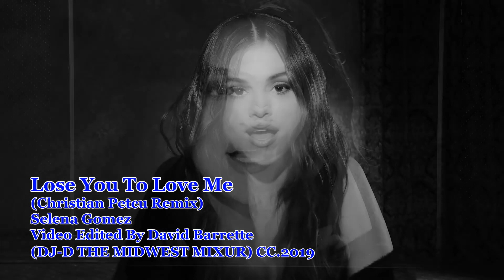Selena Gomez - lose You To Love Me (Christian Petcu Remix Video Edit)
Selena Gomez
Video Edited By David Barrette
(DJ-D THE MIDWEST MIXUR) CC.2019